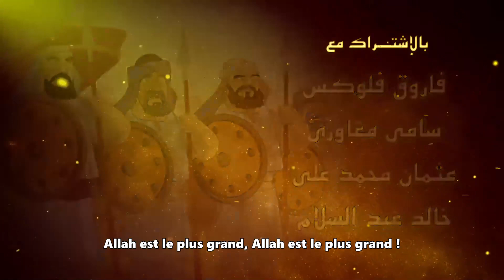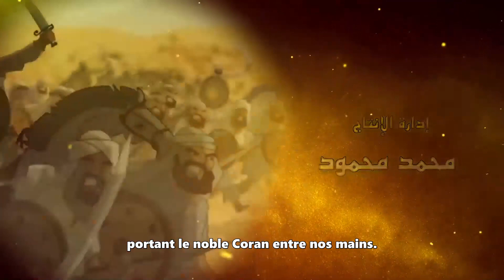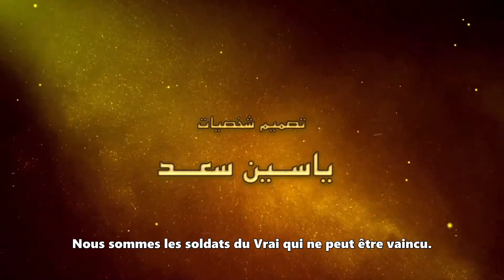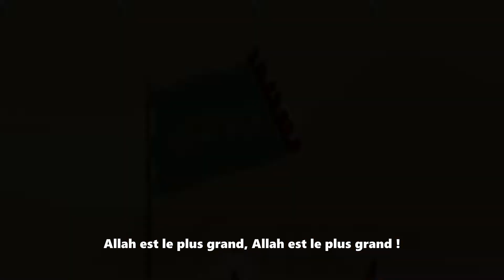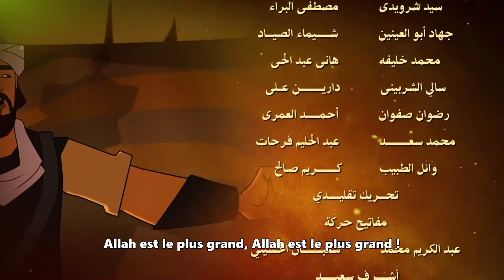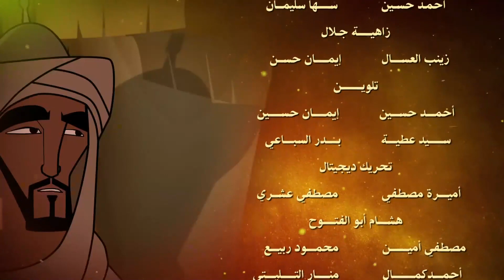Les batailles du prophète – EP26 – La bataille de Mou’ta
La série animée les batailles du prophète retrace les principales batailles du prophète ﷺ de la bataille de Badr jusqu’à la conquête de la Mecque.

Ce vingt-sixième épisode retrace les événements liés à la bataille de Mou'ta contre les byzantins et les arabes du Sham.